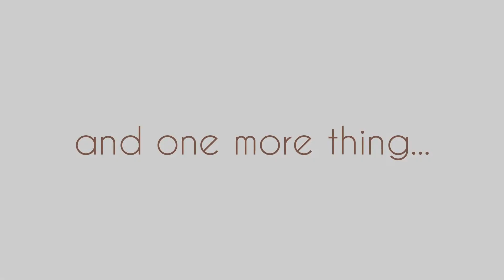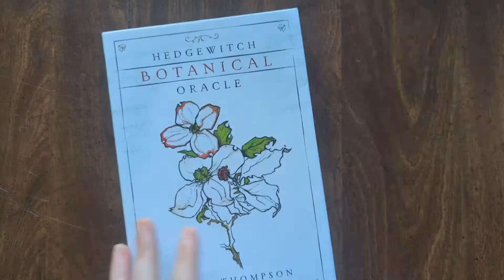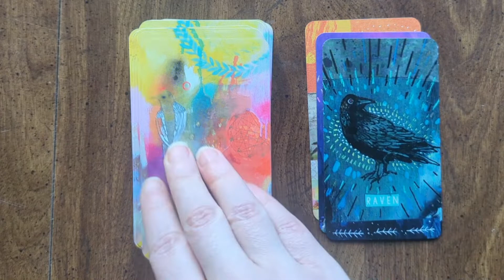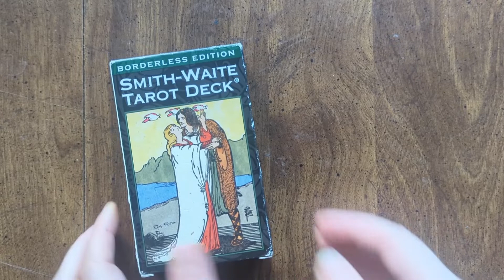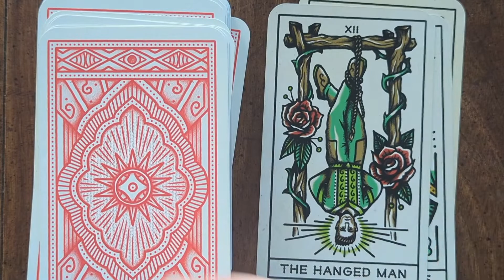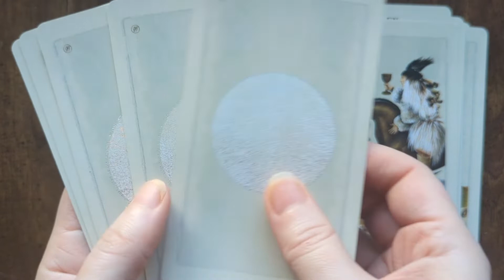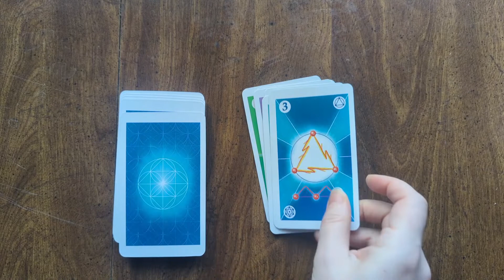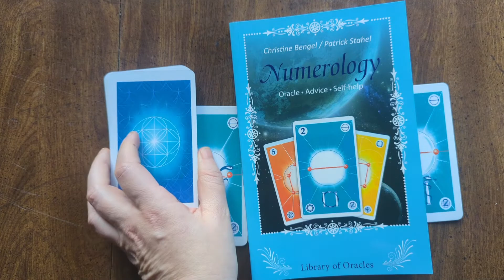2. My FormativeDecks // Tarot and Oracle // VR to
Where I talk about my formative decks, those that kick-started my cartomancy experience.

TIMESTAMPS

00:00 Intro
04:20 Hedgewitch Botanical Oracle
06:02 Synchronicity Oracle
07:58 Smith Waite Centennial Borderless Edition
09:03 Tattoo Tarot Ink and Intuition
10:35 Pagan Otherworlds Tarot and guidebook
12:25 Ancient Italian Tarot
13:39 Numerology Oracle/study deck
16:01 Outro

Decks featured that are still available:

• Hedgewitch Botanical Oracle - Hedgewitch Botanical Oracle

• Smith Waite Centennial Borderless Edition - Smith-Waite Tarot Deck Borderless

• Tattoo Tarot Ink and Intuition - Tattoo Tarot: Ink & Intuition

• Ancient Italian Tarot - Ancient Italian Tarot